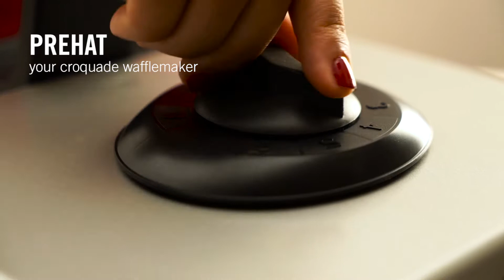West Bend Croquade Salmon Stuffed Waffle Recipe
Recipe Featuring our Croquade - The Belgium Waffle Maker